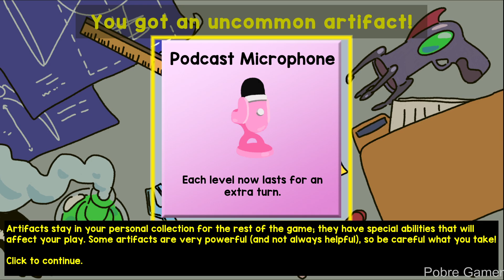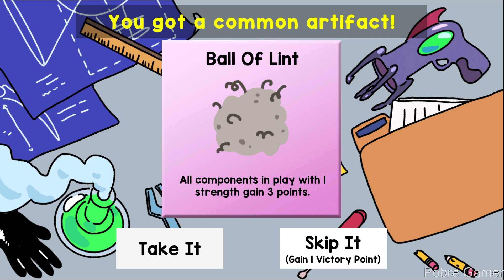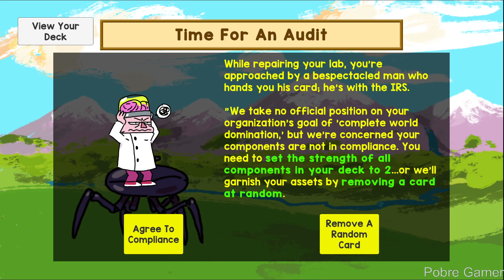DOOMSDAY - Roguelike Deckbuilder - Gameplay (PC)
A fast-paced mad science roguelike deckbuilder. Build the ultimate doomsday device with cards, using controlled chaos and cunning play to your advantage. Defeat your puny enemies. Acquire priceless artifacts. Take over the world.

I will make giveaways on steamgifts only for members of this group

PC Settings:
GPU -  RTX 4060 VENTUS 2x Black OC Driver: 560.70
2X SSD 240GB
1X M.2 NVME 512GB
WIN 10